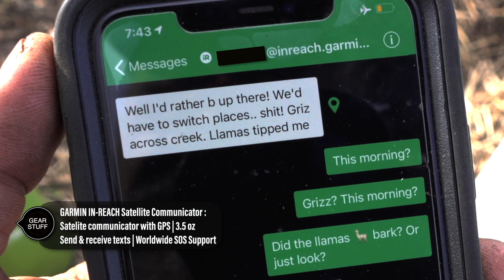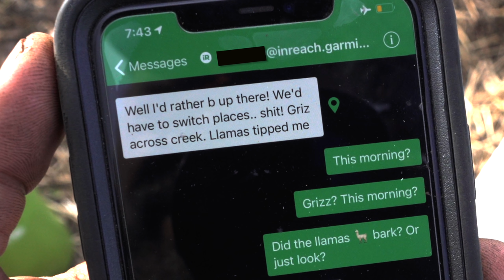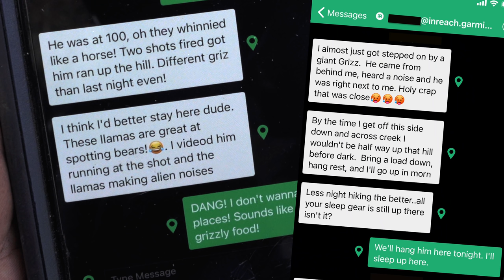GRIZZLY BEAR IN LLAMA CAMP! | EP. 4 | BEAR HUNT | PUBLIC LAND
for ALL our Bear Hunting Content. AT THE END OF THIS EPISODE we give away a LEUPOLD RANGEFINDER! Everyone who left us a comment was entered to win. THANK YOU so much for all the support! We truly appreciate it.
Follow Brian!